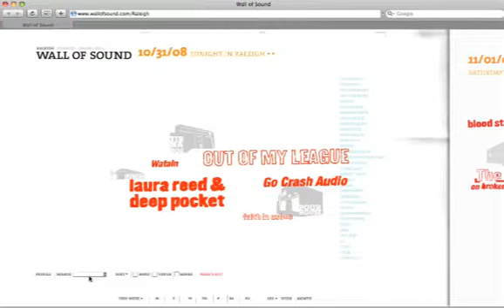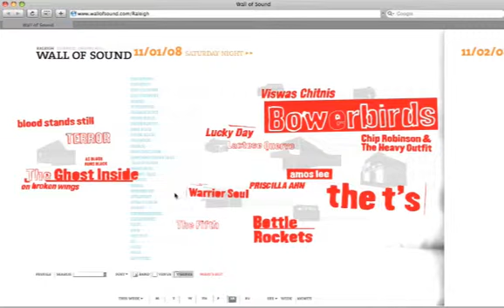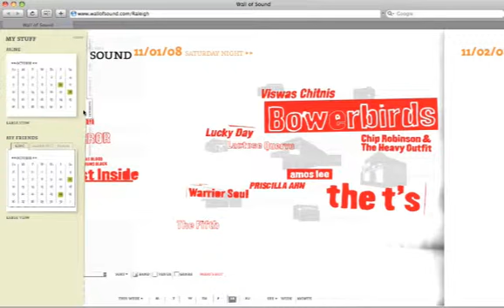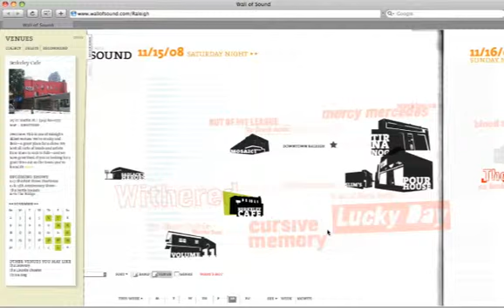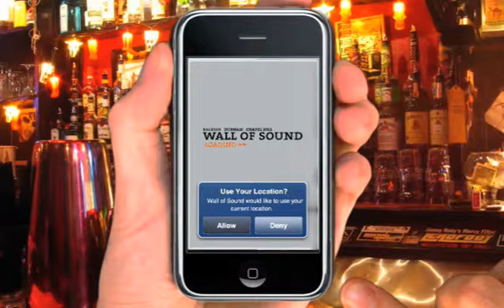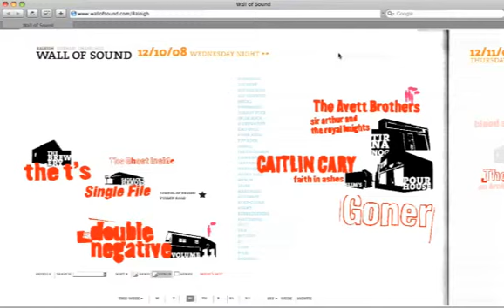Design providing a space for communication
In an effort to further investigate the role of interaction in the establishment of an online community, this group project explored some of the ways an online environment can help make an aspect of urban life more legible to a specific group of interested users.
Exploring the city's music scene, an interactive portal was developed to foster conversations, information exchange, and person-to-person connections. The project, anchored in the ideas and perspective of experience design, provided an online portal and a mobile component to facilitate communication and information exchange between the members and users of the site.